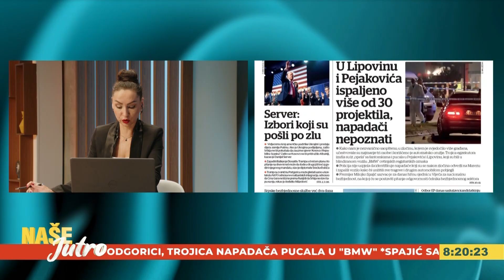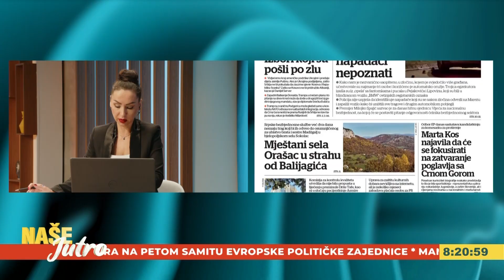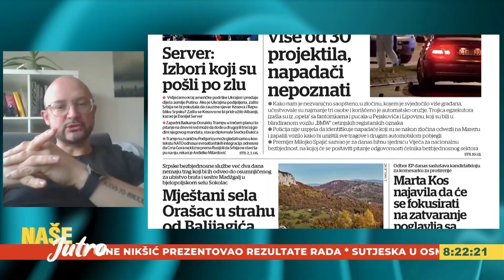NAŠE JUTRO: Vesko Pejak - Alternativa Crna Gora 7. 11. 2024.